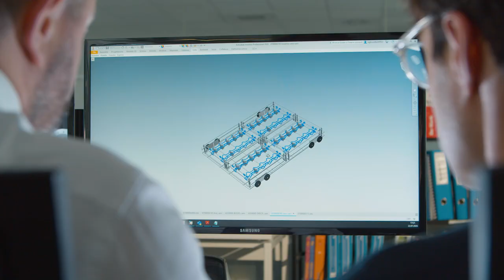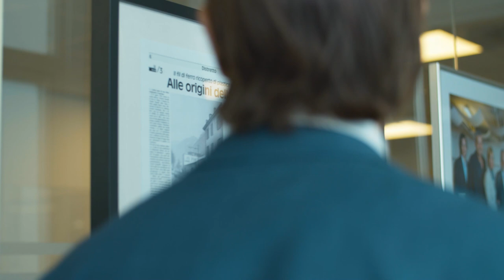PLASTIFIL SA - Swiss wire products since 1934 - Official corporate video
We are a 4th-generation family business specialized in stainless steel wire products, components and accessories. We project and manufacture in close collaboration with our customers solutions for their specific needs and applications, in the medical, industrial, food and design sectors. FDA-approved basket manufacturer.

Design objects, tables and chairs for schools rooms, multiscope halls, canteens and offices